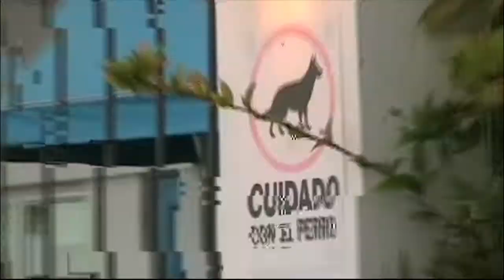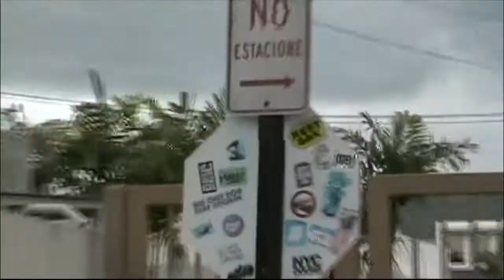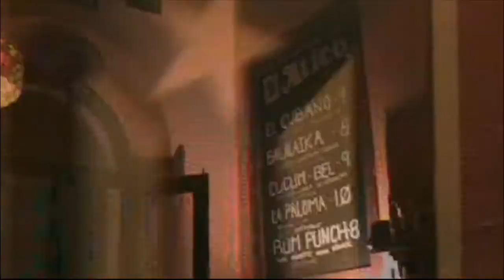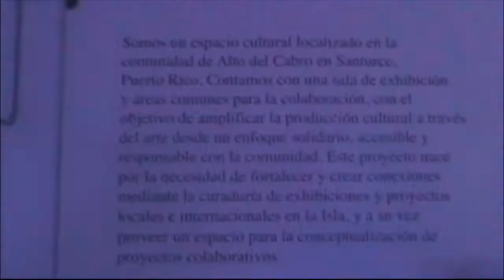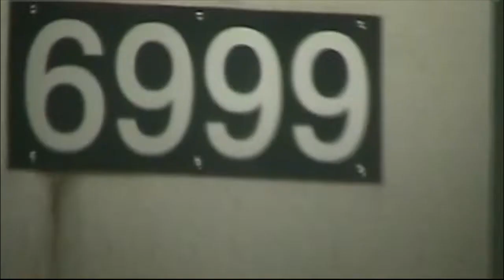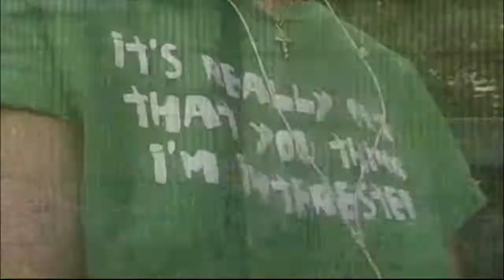Homesick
Visiting pr cuz i missed my pops. Friends. San juan. Dios los cuida (en tarima) orden que aparecen en el video : Bordali, JovenFrodo , Enyel C, Gaby Chuleta

Camcorder Film date: October 2-3 2021

Filmed and edited by: Maite Villamil Palmer

Music in order:

Billy boyo, “One Spliff a day” via Youtube

Amaarae (ft Moily), “SAD GIRLZ LUV MONEY”